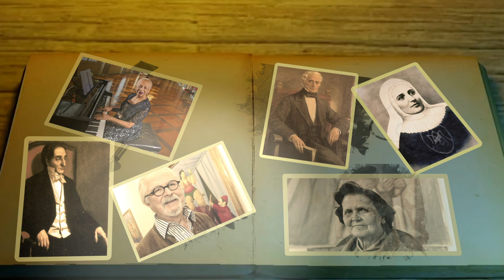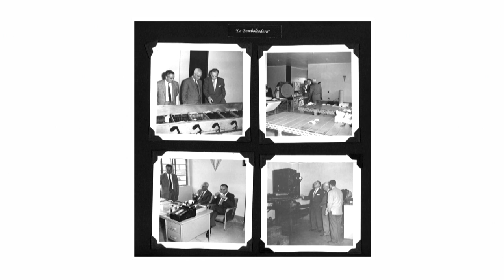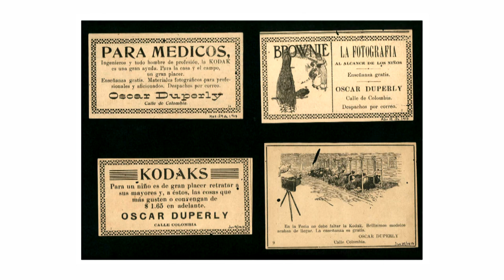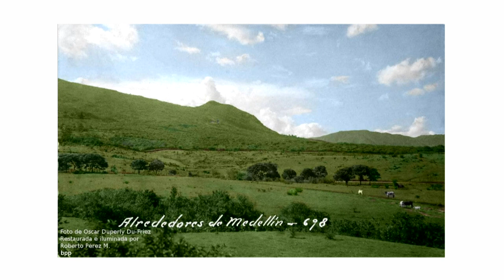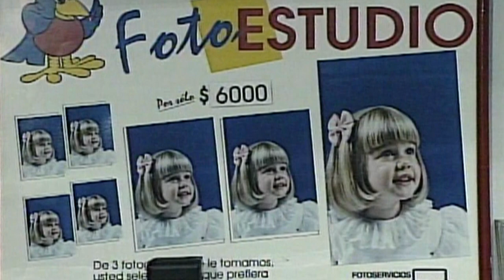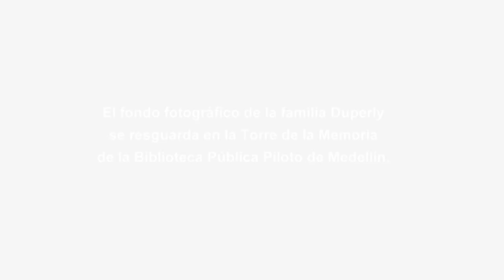Familia DUPERLY [Y también es paisa] Telemedellín